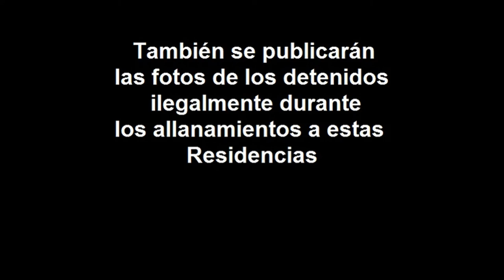VideoAnexo Caso: Noche de allanamientos en Villa Latina (2)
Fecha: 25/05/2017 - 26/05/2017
Video Complementario